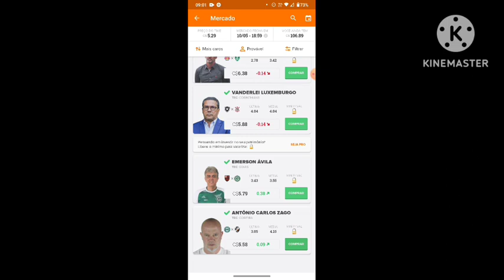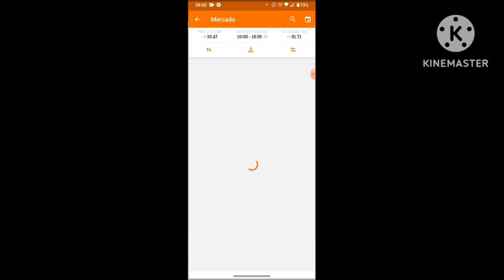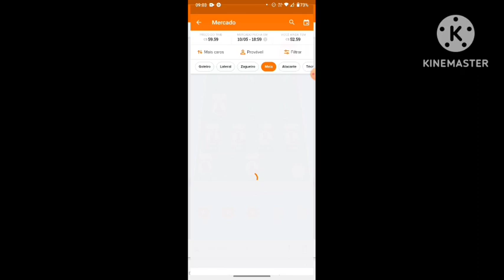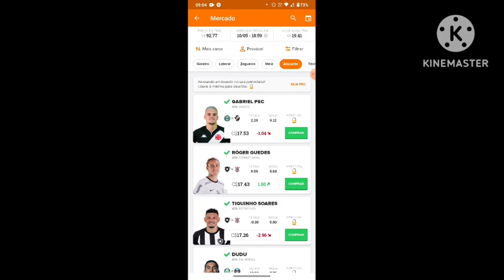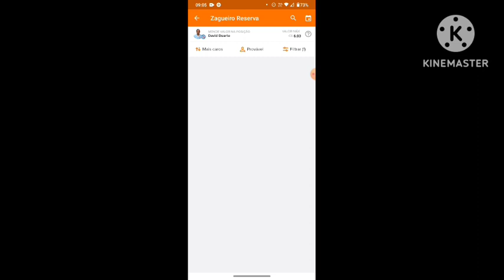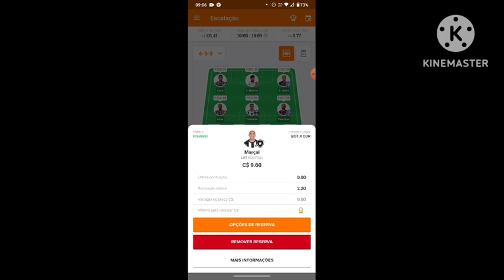montamos o time precipal para essa rodada vamos mita ou vamos Zika nesse rodada